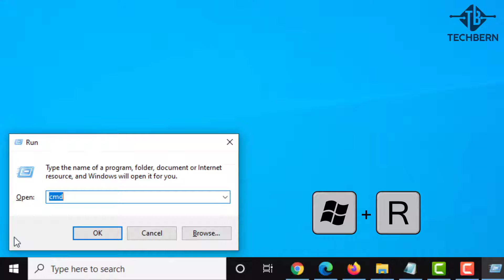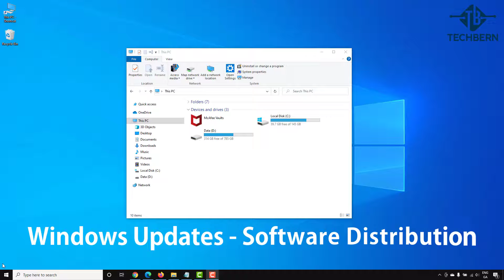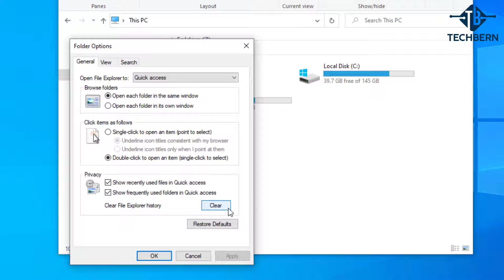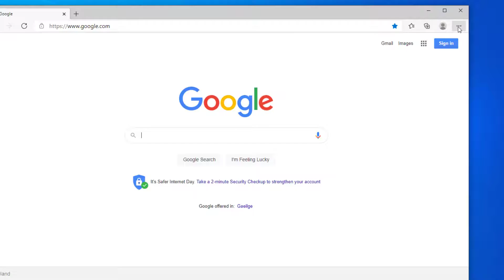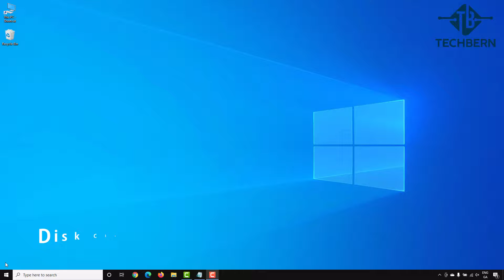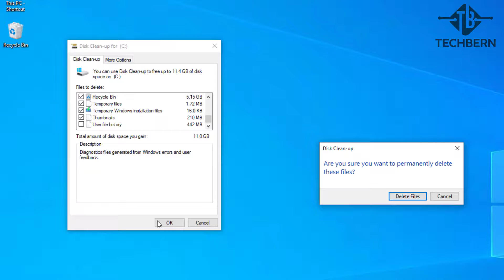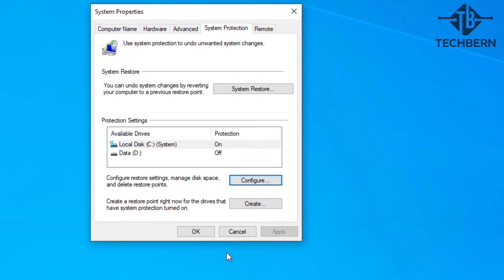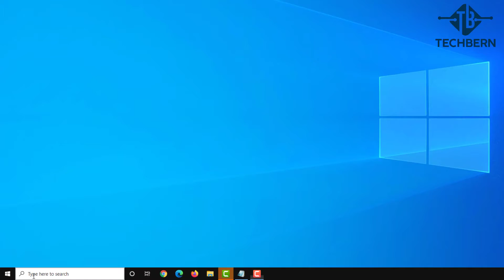How to Clear All Cache in Windows 10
In this video we'll take a look at how you can clear all kinds of cache that can build up on your computer. Windows 10 will tend to store a significant amount of cache in order to make the computer run faster, and being able to load files and data more efficiently. However, this can at times come at the cost of using up more CPU, RAM and even disk space. And if you don't have lots of resources and disk space available you can notice issues and your computer can start to run slower.

By clearing the cache periodically you'll notice a number benefits in the performance of your computer and this will also free up extra disk space. Areas where we'll look at are temp files, software distribution download files, browser cache, windows store cache, file explorer cache, disk cleanup, location cache, recovery points, prefetch files and DNS cache.

How To Clean C Drive in Windows 10 - 7 WAYS TO SPEED UP YOUR PC AND RECOVER SPACE

Note - It's always recommended that you take a restore point or backup of your data and files before carrying out all the steps in this video. All steps are carried out at your own risk. You can make a restore point or take a system backup by following the instructions in one of my previous videos -

How to Clear Cache in Windows 10 to Improve Performance